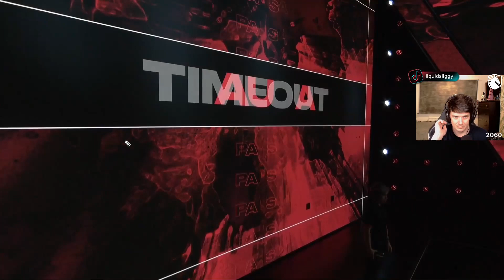c9 v Sen Fracture Americas League